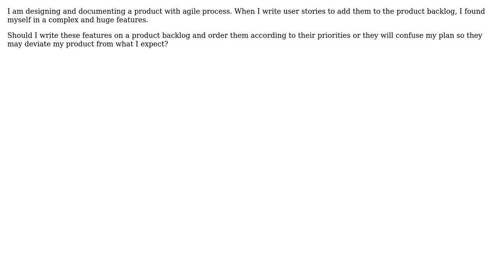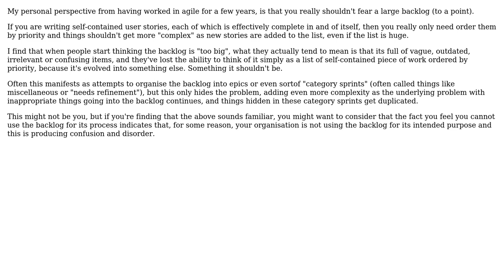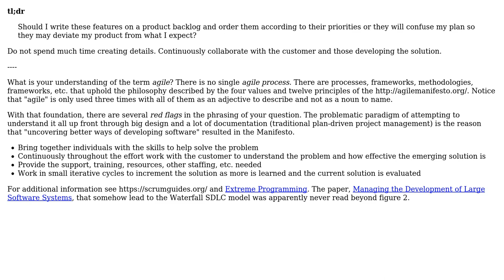Product Backlog vs. huge features (2 Solutions!!)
Product Backlog vs. huge features

With thanks & praise to God, and with thanks to the many people who have made this project possible! | Content (except music & images) licensed under CC BY-SA | Music | Images & others | With thanks to user Ben user Alan Larimer user Ahmed AlZabidi and the Stack Exchange Network Trademarks are property of their respective owners. You are responsible for your own actions.